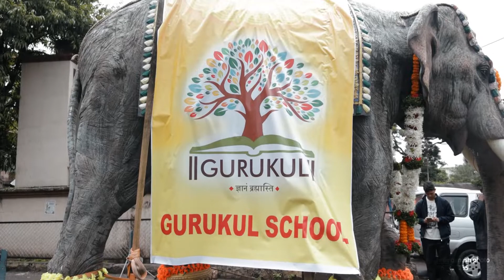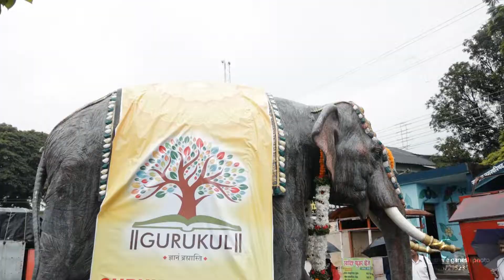गुरुकुल स्कूल दिंडी 2022 थाटामाटात संपन्न -गुरुकुल स्कूल सातारा Video Shree Ganesh photo 9767295235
गुरुकुल स्कूल दिंडी 2022 थाटामाटात संपन्न - गुरुकुल स्कूल सातारा